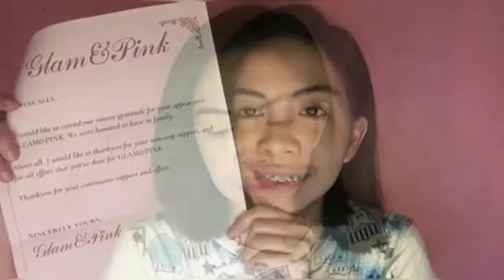GLAM&PINK COSMETICS PRODUCT REVIEW | Ally Gumamela